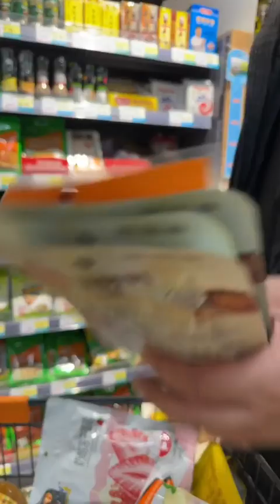JG-GWD-01-A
Mari kita uji tas belanja lipat hari ini. Katanya tas ini luas, kuat, dan mudah disimpan. Pertama-tama, mari kita tonton video. Ini adalah tas belanja yang dapat disimpan rapi hanya dengan menarik kedua ujungnya, tidak peduli seberapa kusut tas itu. Tas ini memiliki kapasitas yang besar dan dapat menampung banyak barang, sehingga cocok untuk belanja bahan makanan. Pegangan yang melebar membuatnya mudah dibawa dan tidak akan melukai tangan. Setelah digunakan, cukup tarik dan lipat rapi untuk penyimpanan mudah tanpa banyak memakan tempat. Kami membeli yang sama seperti di video, jadi mari kita buka dan lihat. Ini sekitar setengah ukuran telapak tangan. Mari buka dan lihat. Oh, cukup panjang. Mari kita ukur. Ini sekitar 70 sentimeter. Kualitasnya terlihat baik, seharusnya terbuat dari nilon, dan tidak ada benang yang kendur. Penjual mengklaim bahwa tidak peduli seberapa kusut tas itu, Anda dapat mengembalikannya ke bentuk aslinya hanya dengan menariknya. Mari kita coba. Ini benar-benar berhasil. Selanjutnya, mari kita lihat seberapa banyak barang yang bisa ditampung dan apakah cukup kuat. Mari kita bawa ke supermarket dan cari tahu. Apakah Anda membutuhkan tas? Saya punya tas. Wah, berat. Biarkan saya membantu Anda. Saya tidak berpikir kita harus terlalu membebani tas itu. Hahaha, mari kita gunakan tangan kita untuk membawa dua barang ini saja. Ayo, kita pergi. Hahaha. Hey, ini berat. Haha. Mari kita pulang. Mari kita lihat beratnya berapa. 13,3 kilogram, lebih dari 26 pon. Mari kita uji lagi. Tidak ada masalah. Mari kita buka dan lihat seberapa banyak barang yang bisa ditampung. Tidak buruk, saya pikir bisa menampung banyak barang. Mari kita coba menariknya untuk melihat apakah bisa kembali ke bentuk aslinya. Oh, ada lagi. Hahaha, berhasil. Mari kita lipat kembali. Kembali ke ukuran telapak tangan dan dapat disimpan dengan mudah di saku Anda. Kesimpulannya, tas belanja lipat ini luas, kuat, dan mudah disimpan. Dapat dengan mudah dilipat dan hanya memakan sedikit ruang. Selain itu, lebih ramah lingkungan daripada tas plastik biasa karena dapat digunakan kembali. Inilah sebabnya saya suka. Dengan akhir tahun yang semakin dekat, tas ini sempurna untuk belanja bahan makanan dan membeli barang-barang Tahun Baru. Saya sudah mengujinya dan tidak ada masalah, jadi Anda bisa membelinya dengan percaya diri. Jika Anda ingin melihat saya menguji sesuatu yang lain, beri tahu saya dan saya akan mengatur.